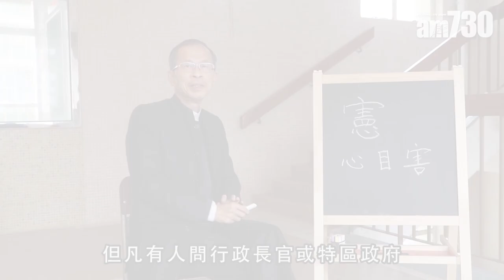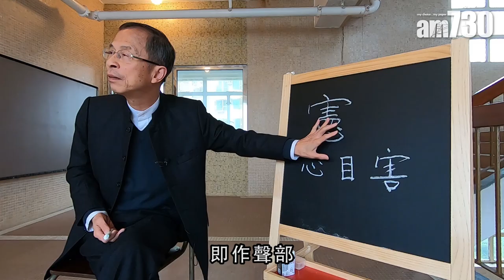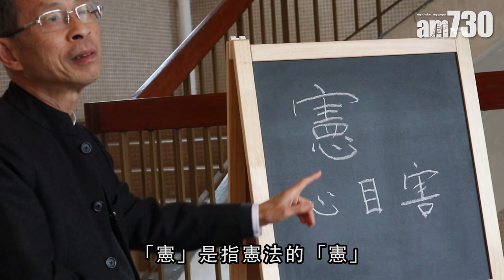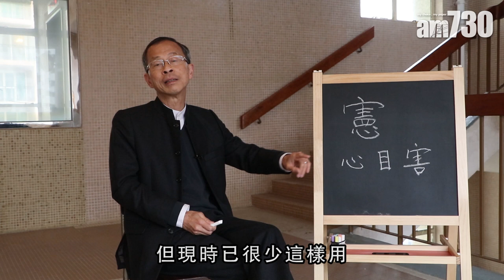【字言字語】曾鈺成—「憲」制責任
「憲」字本意是指敏捷，其後引申為憲法；23條何時立法？從來沒有確切時間表，只知道這是特區的憲制責任。

bmgproductionmusic